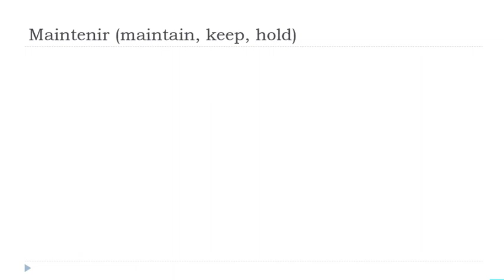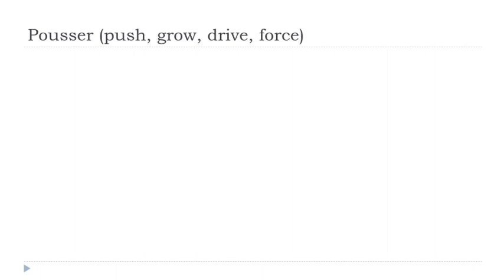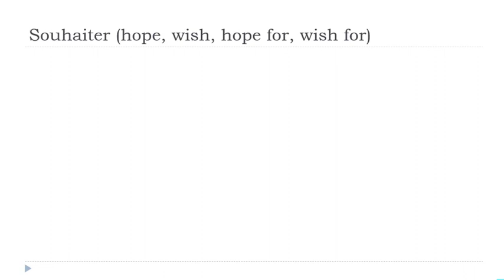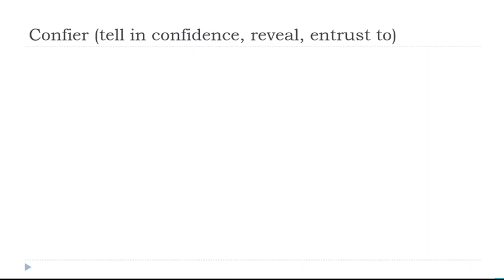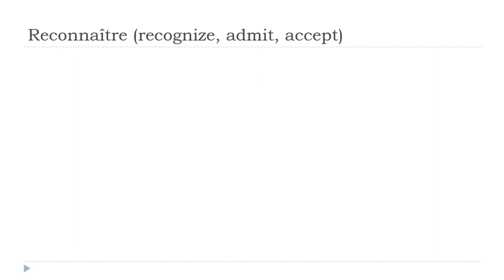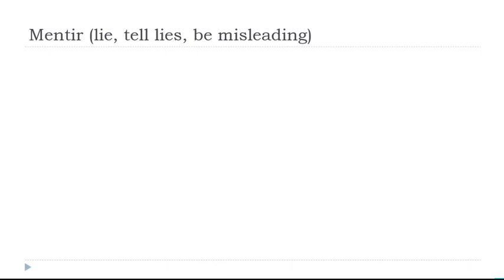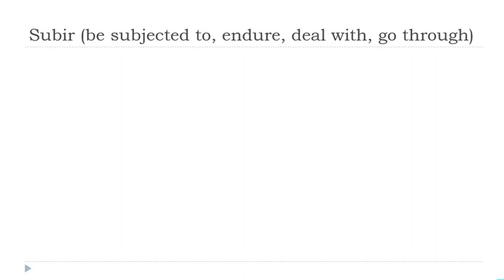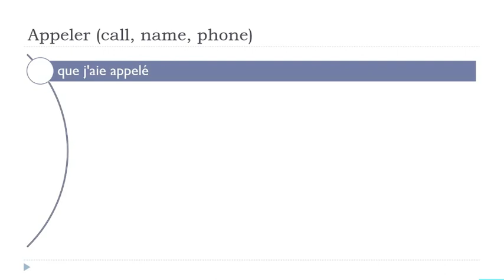الإقتران الفرنسي اليومي # 21